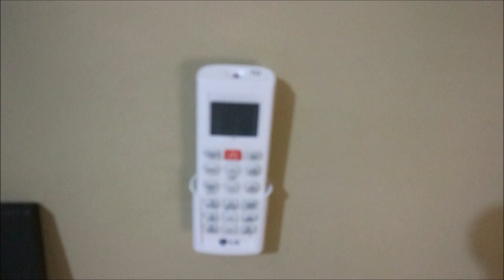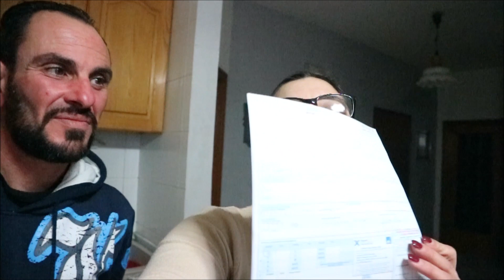ABBIAMO INCONTRO IL RAPPRESENTANTE DEL FOLLETTO